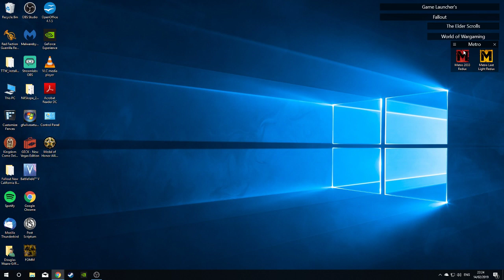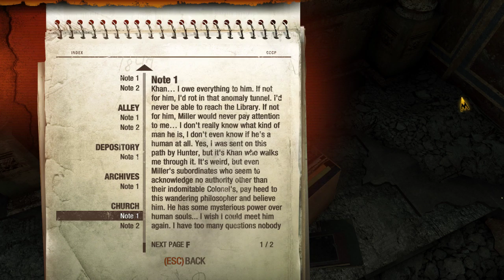Metro 2033 Redux Part 6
Prepping for Exodus